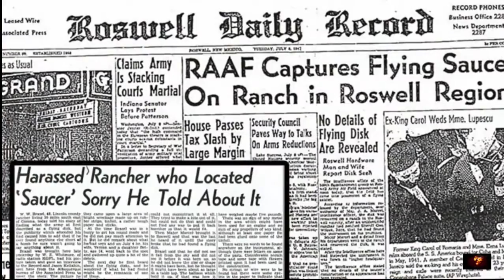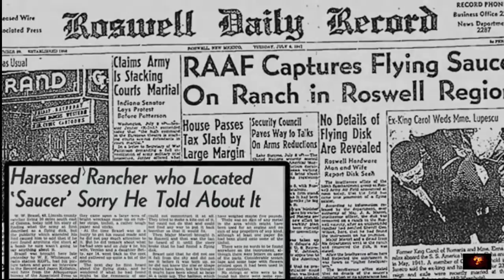Roswell Rock A Message From Space?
Hey guys, now Im sure you are already aware, of the strange incident that once occurred in the small county of Roswell, new Mexico, in the year 1947. subsequently covered up and wiped from.

An enigmatic object discovered not far from one of the Roswell crash sites is said to posses some weird properties. Is it some kind of message or an alien key? Source: ​.